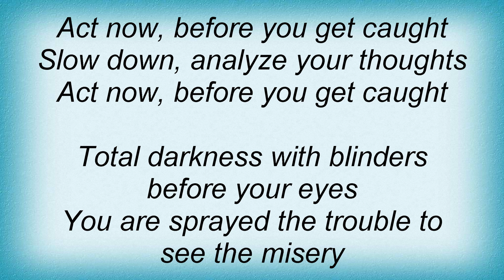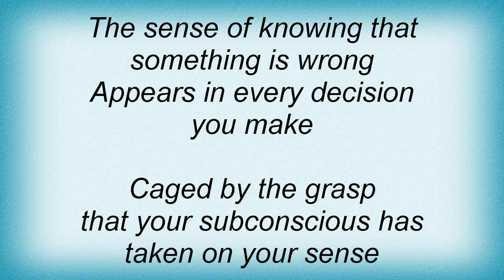Skyfire - Tranquillity's Maze Lyrics